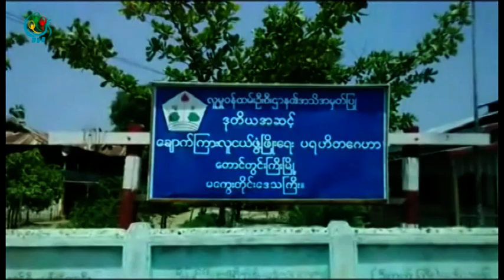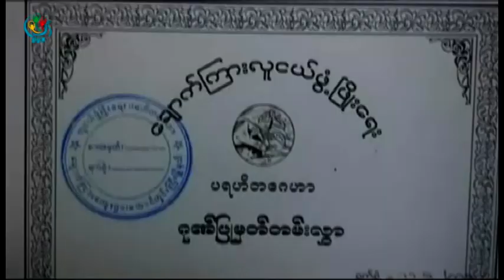DVB -ေခ်ာက္ၾကား လူငယ္ဖြံ႕ၿဖိဳးေရး ပရဟိတ ေဂဟာကို one more အဖြဲ႕က ေနေငြက်ပ္ သိန္း ၂၀ လႈဒါန္း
DVB TV -​ေတာင္​တြင္​းႀကီးၿမိဳ႕ ​ေခ်ာက္​ၾကား လူငယ္​ဖြံ႕ၿဖိဳး​ေရး ပရဟိတ ​ေဂဟာကို one more အဖြဲ႕က ​ေန​ေငြက်ပ္​ သိန္​း ၂၀ လႈဒါန္းတဲ့ သတင္းကို ေဒၚခင္မင္းေဇာ္ေပးပုိ႕ထားပါတယ္။ ရိုက္ကူး ကိုလိႈင္လိႈင္